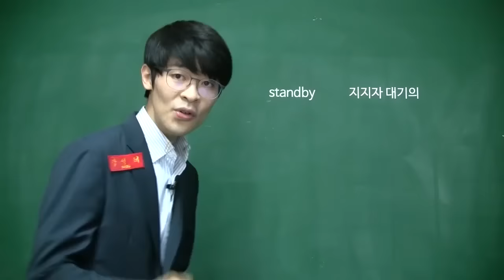공부할 때 중요한 것, 얼마만큼 생각을 해봤는가 ★ 공신 강성태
공부할 때 중요한 건 얼마만큼 생각을 해봤는가이다?
아는 것이든 모르는 것이든 얼마나 생각해봤나

[무료] 공부법은 물론, 습관까지 만들어 드려요.